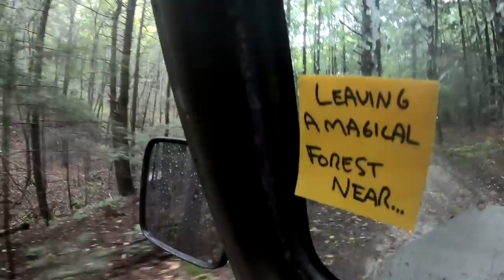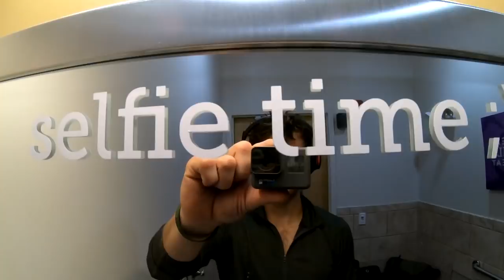this was a BAD place...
Soft Top
Soft Doors
Driver/Passenger Seats
Seat Covers
Roof Rack Storage Containers
Military Storage Chest
Heavy Duty Water Containers
Jerrycan Water Filter
Freshwater Holding Tank
Shower Water heater
Fire Extinguisher
Sun Visor Organizers
First Aid Kit
12Volt Fridge/Freezer
Wheels 15x7
Tire Carrier LED Solar lights
LED Headlamp
High Back Camp Chairs
Coleman Camp Propane Grill/Stove+

RECOVERY GEAR
MAXTRAX OD

COMPUTER GEAR
Editing Software
Laptop Carrying Bag

CAMERA EQUIPMENT
Fitfort Action Camera
Dash Cam

DRONES
Main Drone
My Backup Drone

OTHER VIDEO | CAMERA | GEAR
DSLR Flexi Tripod
Camera Mic
Video Editing Headphones
Zoom Portable Recorder
Camera Gear Backpack
DJI Drone Carrying Case

Military Survival Knife
Green Tactical Fleece Jacket
Carhartt Jumpsuit
Carhartt Hooded Jacket
Tactical Cargo Pants
Combat Boots
Pup Tent
Clam Quick-Set Tent
Clam Tent Wind Panels
Sleeping Bag Military
Sleeping Cot
Military Alice Pack
Tactical Hydration Backpack
Gun Safe
Ammo Metal Can
Survivor Dry Box
Ice Chest
CB Radio
2 Way Radio
Satellite Communicator
Ninja Blender
Coffee Pot
3 Burner Camp Stove
Cast Iron Dutch Oven
Stainless Steel Plates
Stainless Steel Bowls
Stainless Utensil Set
Pilot Headset
Pilot Aviation Intercom
Fishing Rod/Reel
Aviator Goggles
Military Goggles